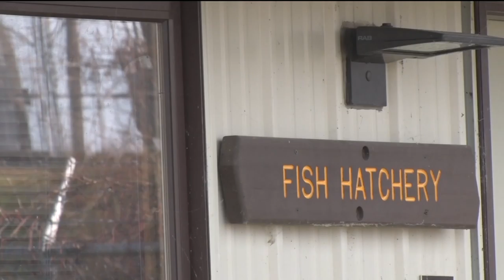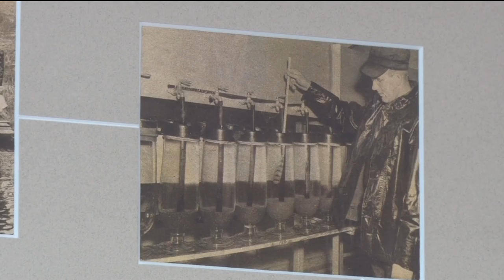Closure Of Fish Hatchery Highlights Others' Importance